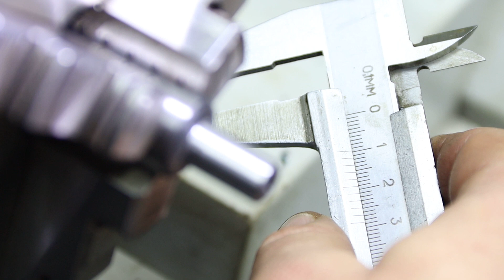Once you see this DIY, you will make one for yourself too! Brilliant idea !!!